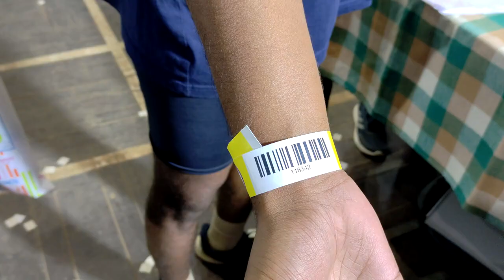TSLPRB👮 Police Events @KU Ground step by step process